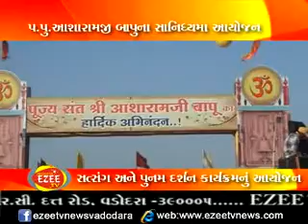Satsang Ane Punam Darshan Karykram Nu Ayojan EzeeTv News 2204-2013